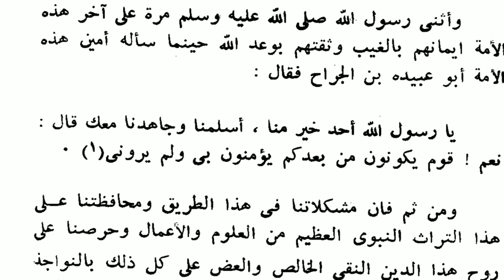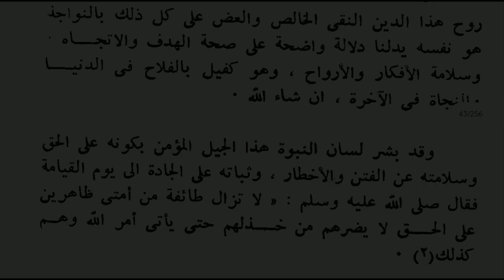طبيعة هذا الدين ٦ الإسلام الممتحن